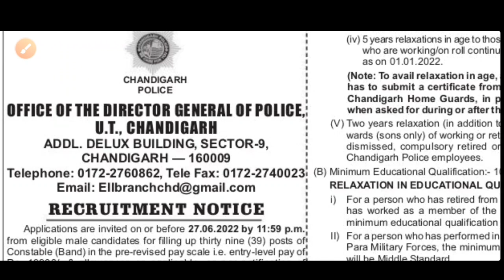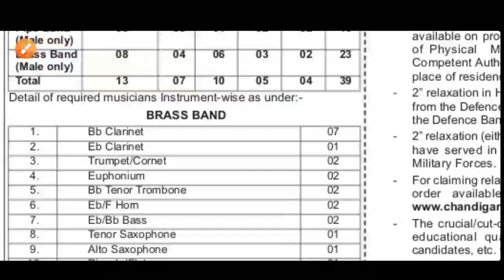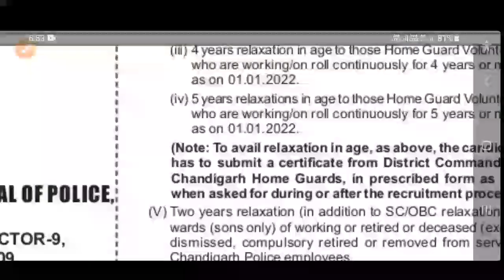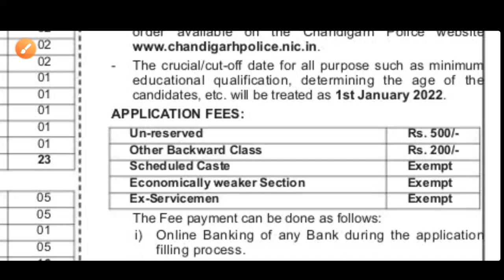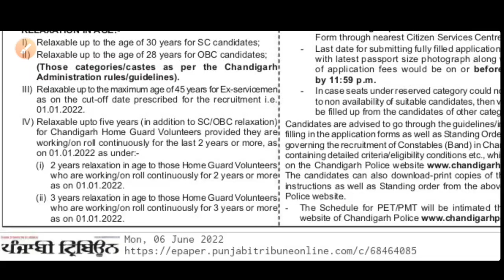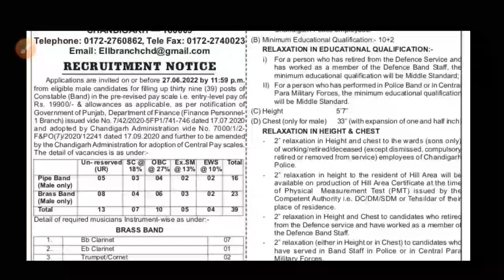🔥Big News | Chandigarh Police Constable Bharti Out || Big Update for Constable Aspirants | Subscribe